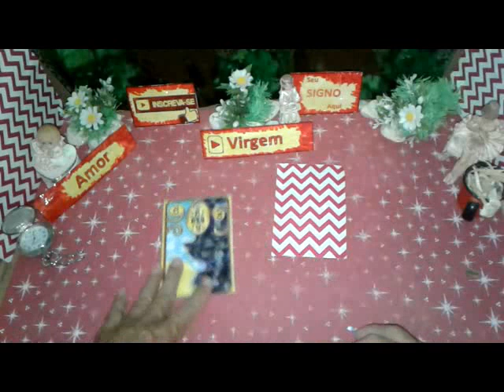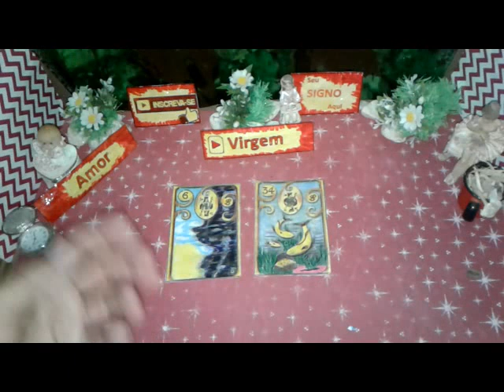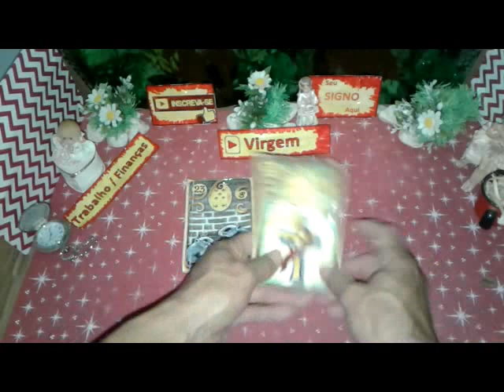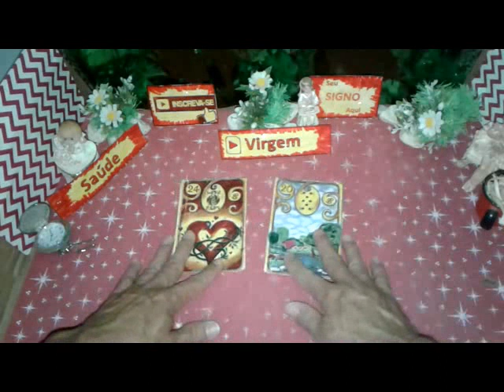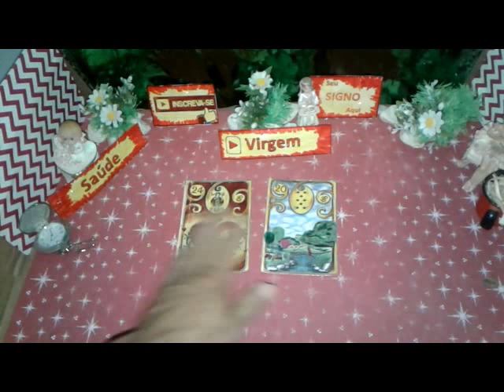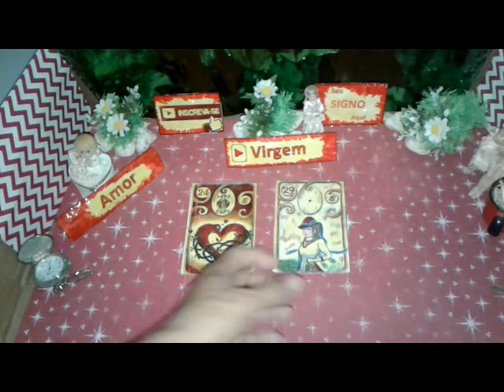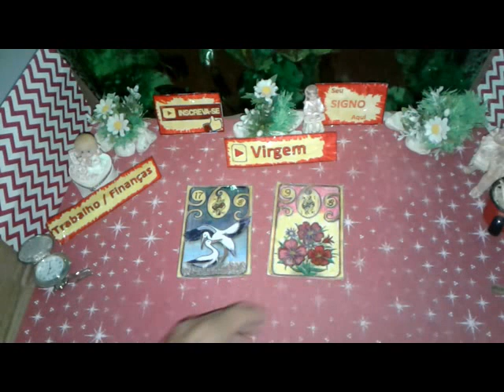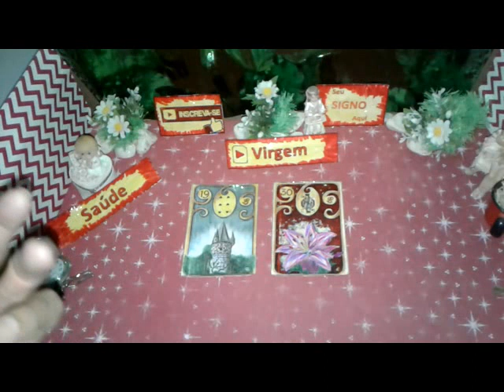Virgem Mês Setembro 2019 Completa Previsão para Você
Seu Mês  Setembro 2019 Horóscopo VIRGEM  Previsão Mês Completa. Boa Esperança  Saúde e Amor para Você

VIRGEM  Setembro 2019 Previsão Completa Mês